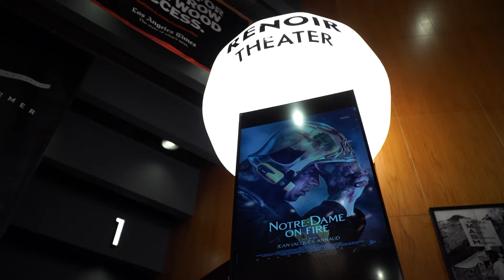TAFFF 2022 : Notre-Dame on fire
The event shocked the world in 2019. The Notre-Dame cathedral was burning and the whole planet was watching. French-born but international director, Jean-Jacques Annaud decided to tell this story and to pay tribute to the firefighters who saved the monument. His first French film in French in decades.